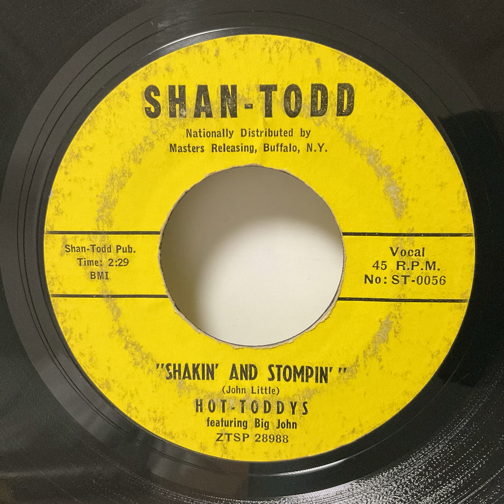Hot Toddys - Shakin' And Stompin'（1959）